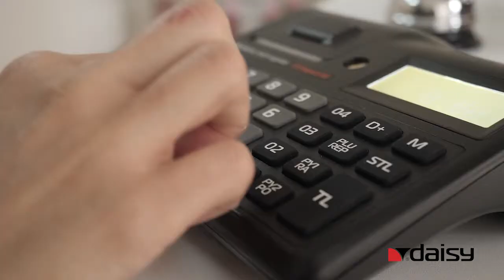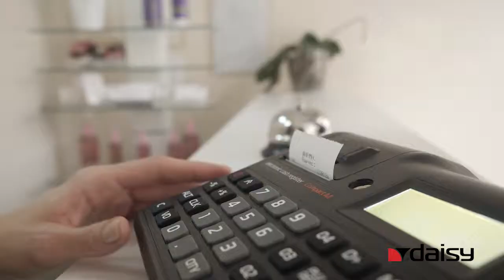Daisy Compact M - компактен и удобен касов апарат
Daisy Compact M е компактен и удобен касов апарат, предпочитан от малкият бизнес .